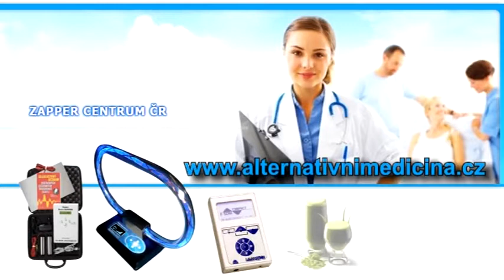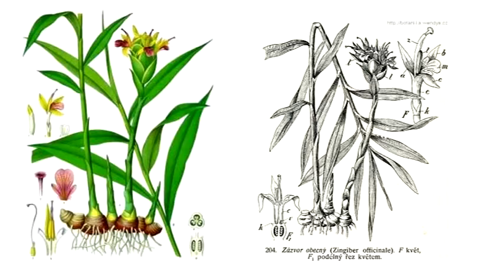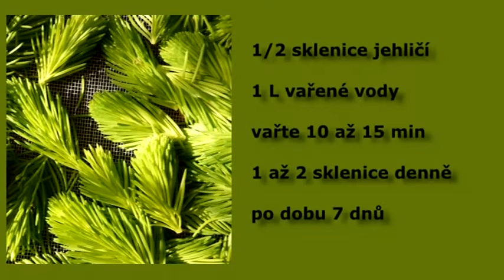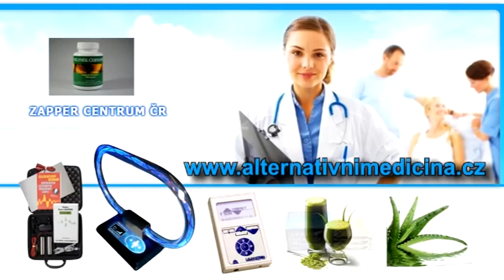09/2016 - Alternativni pohledy